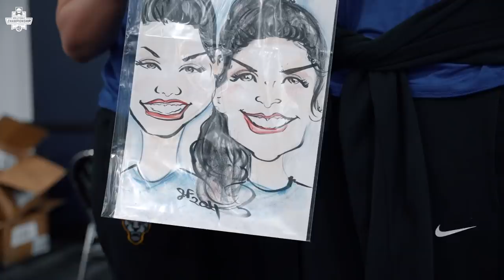Behind the scenes of 2021 NCAA volleyball championship media day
Get an inside look at media day at the 2021 NCAA women's volleyball championship in Columbus, Ohio. Louisville, Wisconsin, Nebraska and Pitt are here to compete for the national championship.